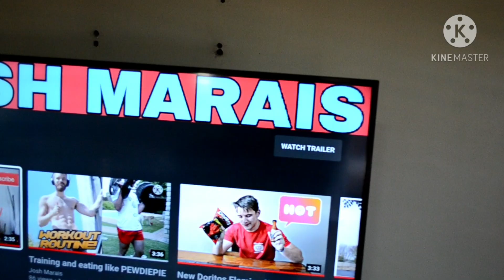He jump off the roof!(Warning)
Jump off the roof Fail. Welcone back to a new video you guys, so we tried to jump off the roof, see what happens. And if your feeling good share it with someone.